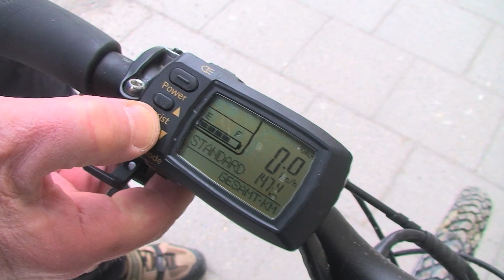»ElektroRad« 01/2010: Im Test - das Flyer X-Serie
Flyer stellt mit dem X-Serie einen gezähmten Panther auf die Stollenreifen, der durch seine vertrauenerweckende Souveränität viel Sicherheit gibt. Der Motor mit 300 Watt wird mehr Power entwickeln, wir würden uns auch einen Schuss Agilität wünschen.